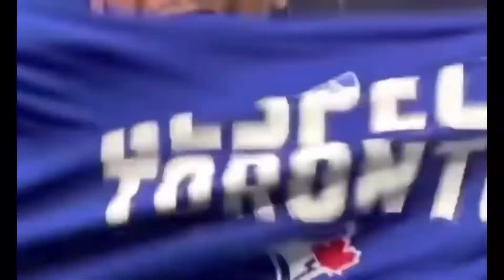“Respect Toronto” Blue Jays Hype 2021